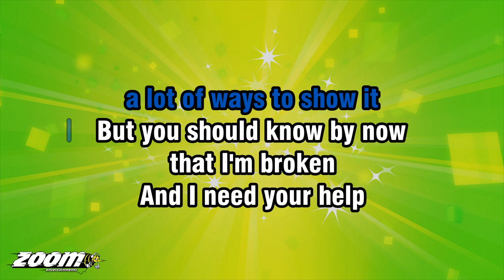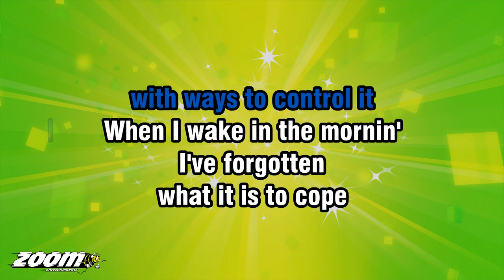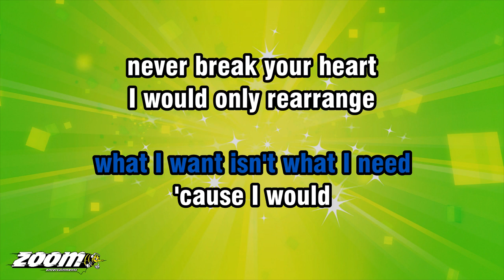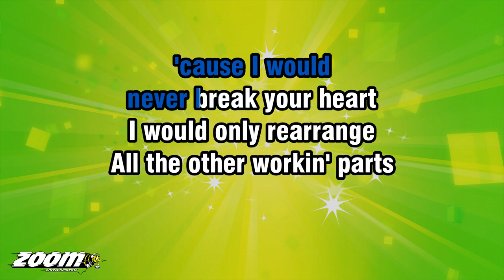Biffy Clyro - Re-Arrange - Karaoke Version from Zoom Karaoke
Song lyrics:

DO-DO-DO-DO-DO-DO-DO...
DO-DO-DO-DO-DO-DO-DO...
DO-DO-DO-DO-DO-DO-DO...
DO-DO-DO-DO-DO-DO...

I'VE GOT A LOT OF LOVE
AND I'VE GOT
A LOT OF WAYS TO SHOW IT
BUT YOU SHOULD KNOW BY NOW
THAT I'M BROKEN
AND I NEED YOUR HELP

I WROTE A HUNDRED SONGS
TO MAKE SENSE
OF THE MEANINGLESS
I'LL UNWRITE THEM ALL
IF YOU HELP ME
CLEAR UP THIS MESS

'CAUSE I WOULD
NEVER BREAK YOUR HEART
I WOULD ONLY REARRANGE
ALL THE OTHER WORKIN' PARTS
WILL STAY IN PLACE

DARLIN', YOU'RE MY EVERYTHIN'
I DIDN'T MEAN TO HESITATE
PLEASE STAY WITH ME... EE...

DO-DO-DO-DO-DO-DO-DO...
DO-DO-DO-DO-DO-DO-DO...
DO-DO-DO-DO-DO-DO-DO...
DO-DO-DO-DO-DO-DO...

I'VE GOT A LOT OF RAGE
AND I'M STRUGGLIN'
WITH WAYS TO CONTROL IT
WHEN I WAKE IN THE MORNIN'
I'VE FORGOTTEN
WHAT IT IS TO COPE

I SCRATCH AT MY EYES
AND IT RENDERS ME VISIONLESS
EVEN IN THE DARK
WHAT I WANT ISN'T WHAT I NEED

LA-DA... LA-DA... LA... LA...